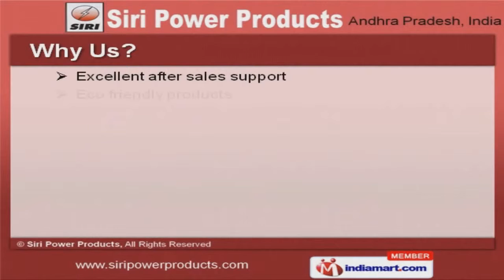Switch Models by Siri Power Products, Hyderabad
Welcome to Siri Power Products, Manufacturer & Supplier of AC-DC Converters, Battery Charger and Adapters. We are an ISO 9001:2008 certified company, incepted in 1997, at Hyderabad. Good financial position & TQM make us different from others. L&T, Elico & Polmon instruments are some of our prestigious clients and we are backed by large product line & Eco friendly products. We offer a wide array of Battery Chargers, LED Drivers & AC-DC Adapters. Our LED Drivers & AC-DC Adapters are superior in performance. Battery Chargers offered by us are available at industry leading prices. Our DC- DC Converters are nothing but the best solution for all your needs. We also provide SMPS Open & Closed Frames that are a class apart. Along with that we offer Laptop Adaptors & Power Supplies that are widely acclaimed in the market.